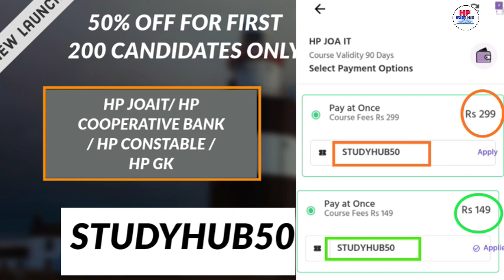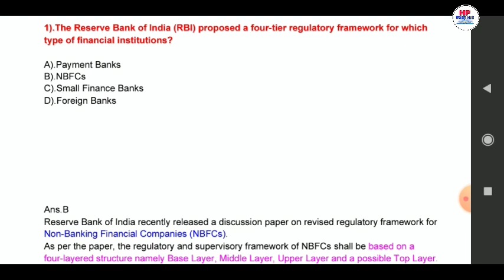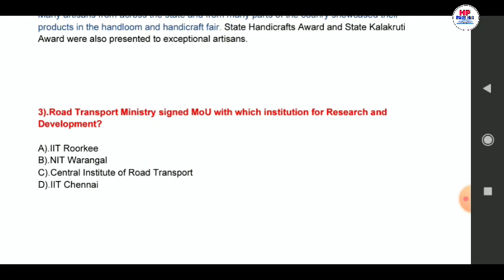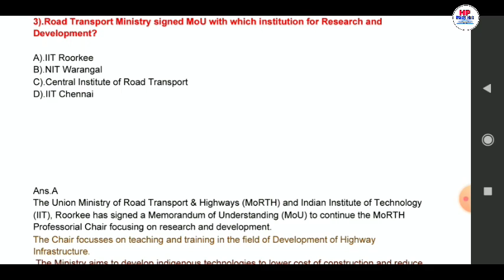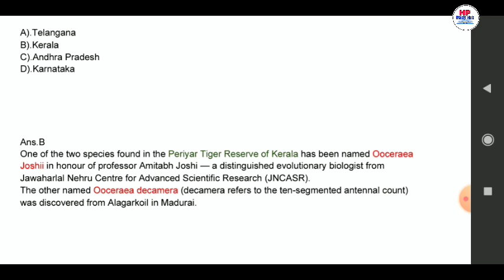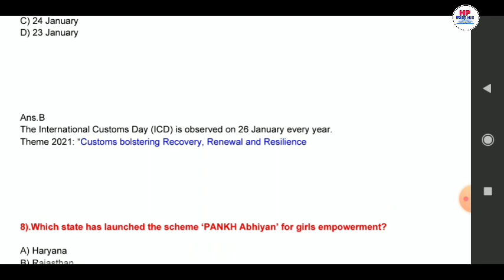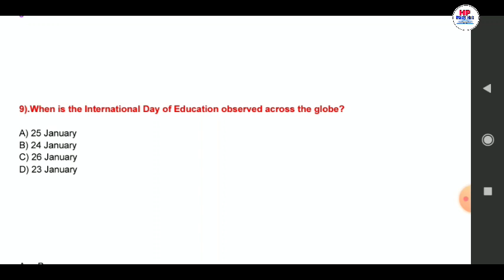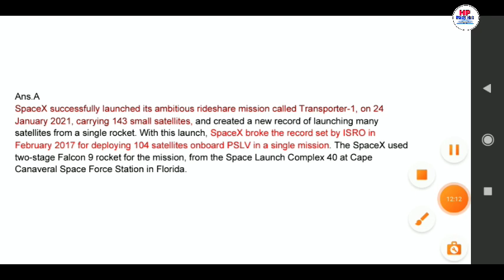Daily Current Affairs + Static Gk || 28 January 2021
IN THIS VIDEO WE WILL DISCUSS 28 JANUARY 2021 DAILY CURRENT AFFAIRS + STATIC GK TOP 10 IMPORTANT QUESTIONS